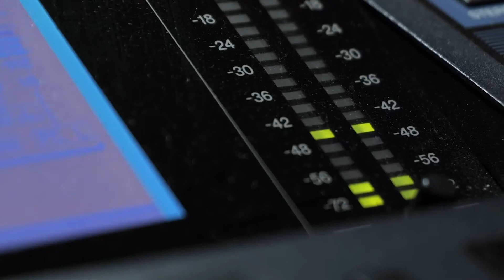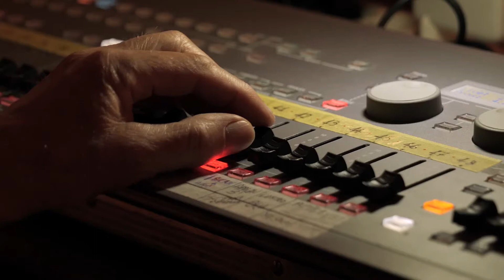Gioele Dix - SU IL SIPARIO, si ricomincia da qui!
Ieri sera ho ricominciato! E a partire da oggi brevi appunti di viaggio sul mio tour nei teatri del Friuli Venezia Giulia. Abitudine antica, sensazioni nuove.